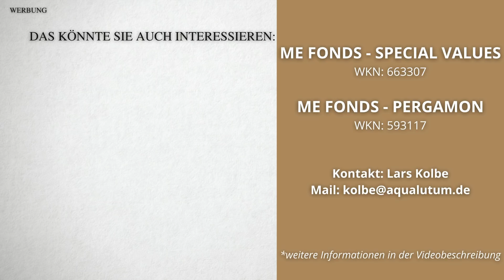STAATSANLEIHEN WERBUNG - Schlüsse ziehen! | Elsässers Reaktion #6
Viel Spaß mit der Reaktion auf Bonita Granville von Dr. Elsässer. Es geht um Staatsanleihen und Bonds, deren Gefahr, Popularität, Marketing etc.

Dr. Markus Elsässer, Investor und Gründer des Value Fonds
„ME Fonds - Special Values“ [WKN: 663307]
„ME Fonds - PERGAMON“ [WKN: 593117]

Bücher kostenlos über Audible hören*
1.📚 "Dieses Buch ist bares Geld wert" *
Als Hörbuch*
2.📚 "Des klugen Investors Handbuch" *
Als Hörbuch*

YouTube Videos der vorherigen Woche gibt es als Audio Podcast